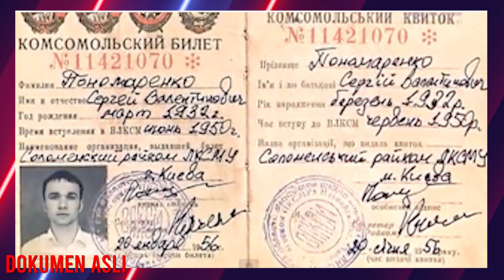PENJELAJAH WAKTU YANG MASIH HIDUP | TIME TRAVELER SERGEY PONOMARENKO